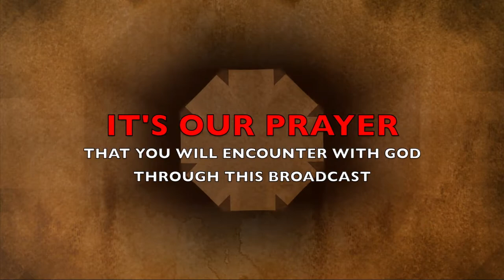The Morning Encounter Eps 94